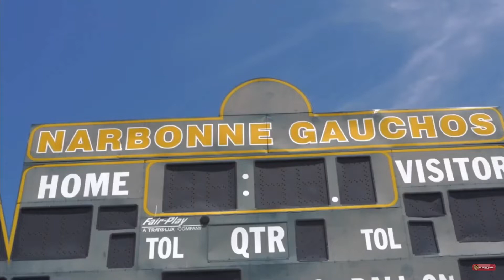Traeshon Holden | 4⭐️ Alabama Commit | Senior Highlights | Narboone High School (California)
Traeshon Holden
4-Star University Of Alabama Commit
Narboone High School (California)
WR #5